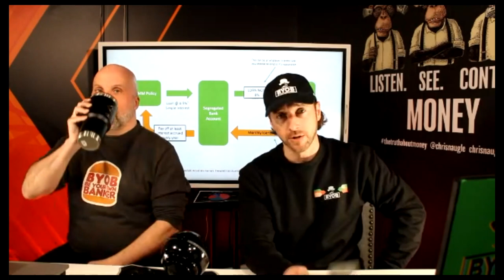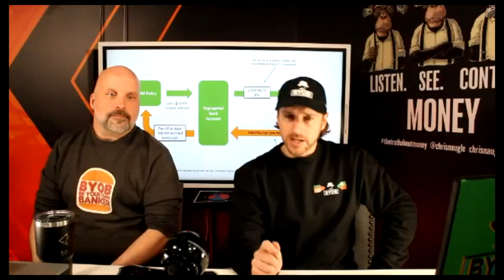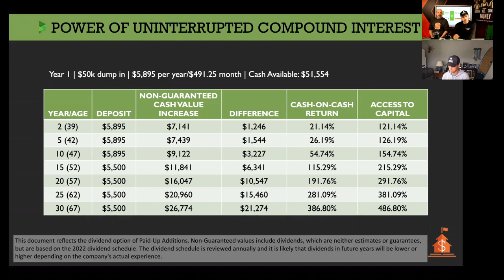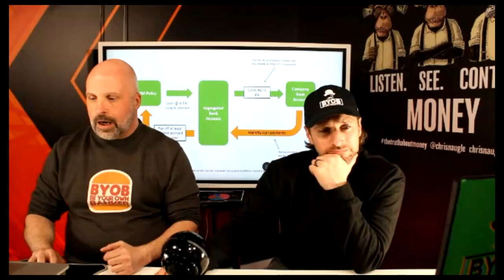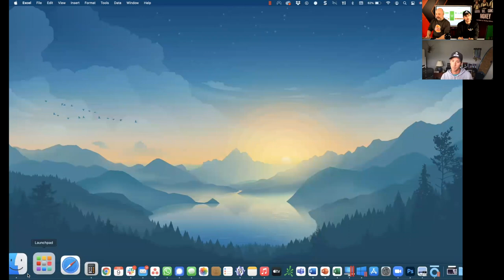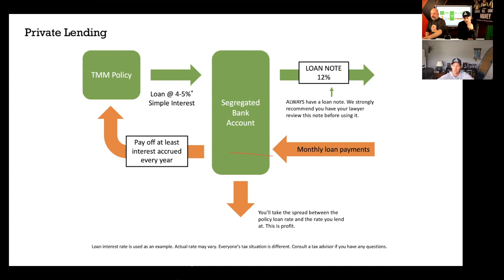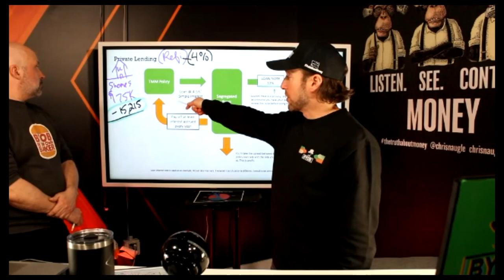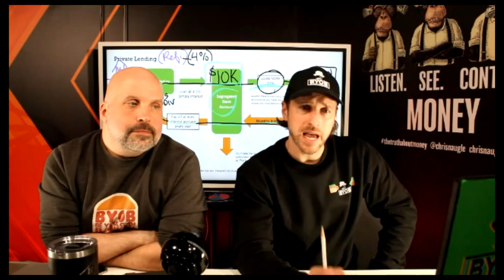What Happens After You Set Up Your Infinite Banking Policy | Chris Naugle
Are you ready to CHOOSE WHOLE LIFE and get started with your own Banking Policy, just like the we do! This is the journey that our Members receive when they jump on board with The Money Multiplier Team! Follow these next steps:

And keep up with us every week on our Live webinars for more conversations like this, and as a BONUS get our newest mini ebook instantly upon signing up! (digital download)